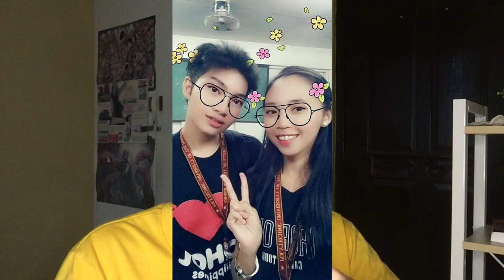JOJOWAIN O TOTROPAHIN CHALLENGE Part 2 | raffybells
legit cringe sa last part like omg

If you like this Video please give it a THUMBS UP 👍.
THANKYOU! 🤗❤